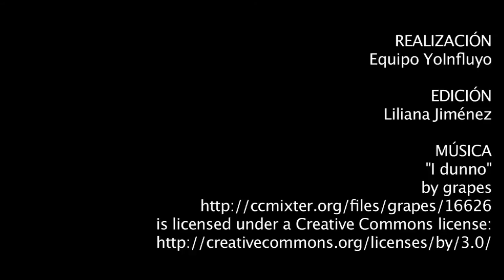La corrección fraterna es un aspecto del amor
En el mensaje del Angelus de este domingo, el Papa recordó que todos somos pecadores y necesitamos del perdón.